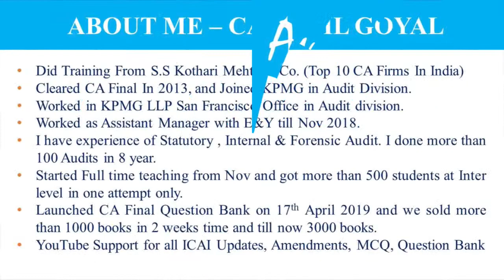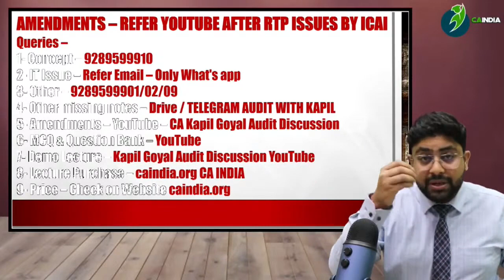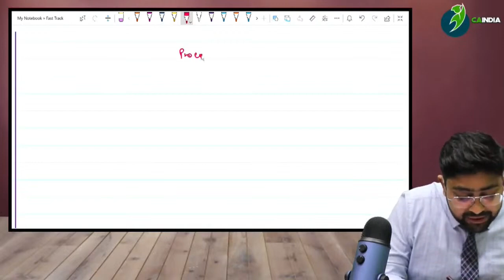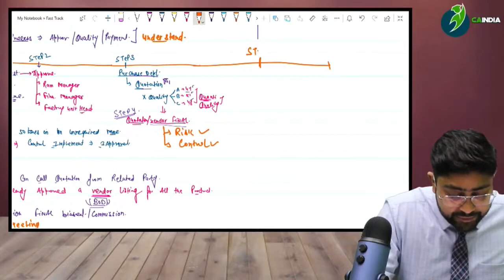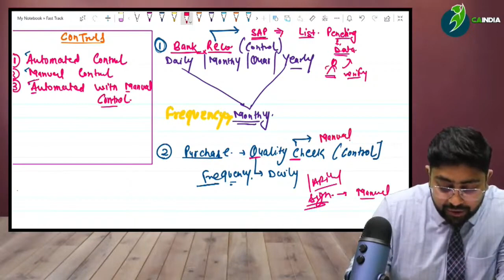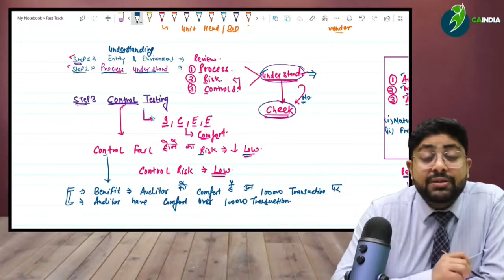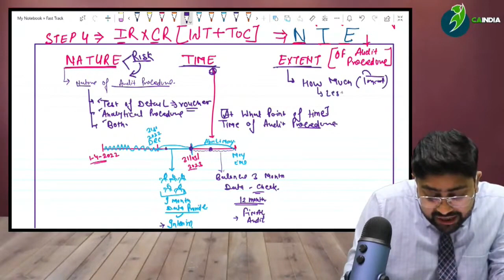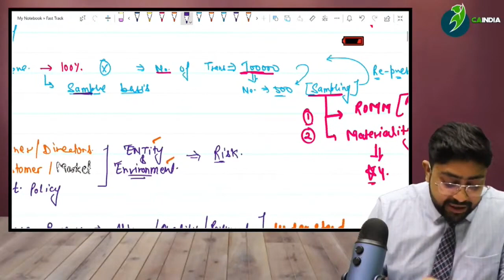LEC 1 | CA INTER AUDIT FAST TRACK | CA KAPIL GOYAL